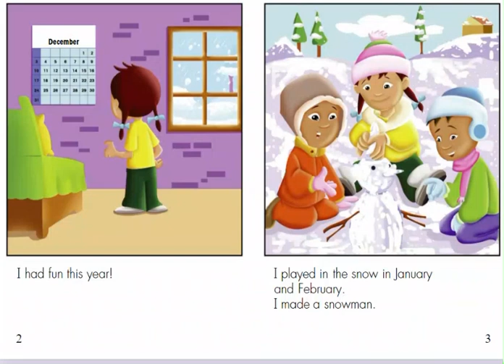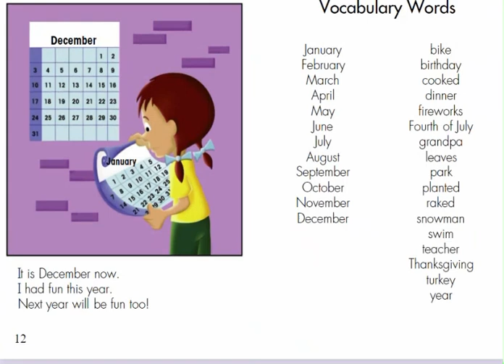A Year With Carmen I Read Aloud I Storytime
By Blanche O'Mara

Carmen reflects on a year's worth of memories. She recalls all her favorite events, including her birthday, planting flowers with Grandpa, and the changing of seasons.